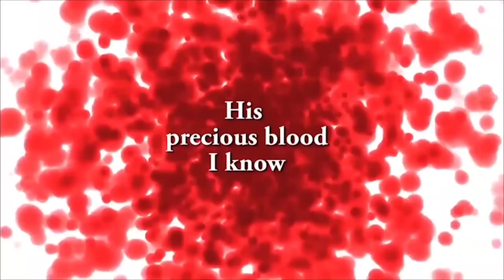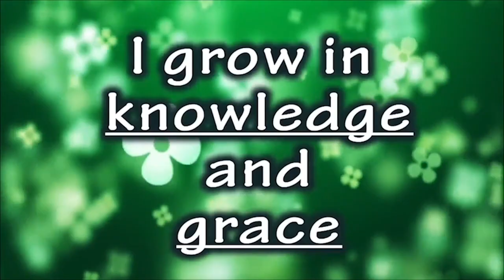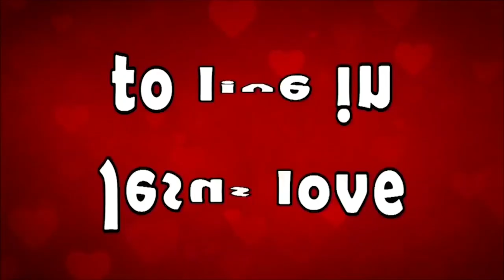Royal Children's Hub | Saturday 21/10/2023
You are welcome to this online worship experience of the Royal Children of The Redeemed Evangelical Mission (TREM). It promises to be an amazing experience.